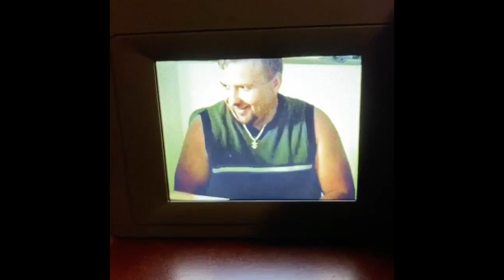You Should Be Here